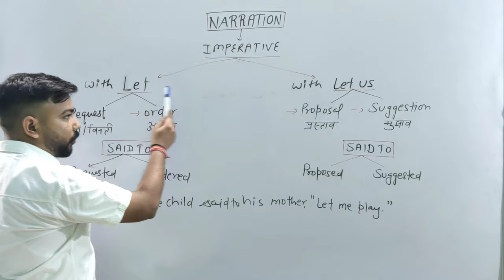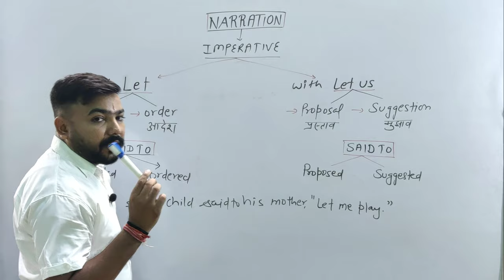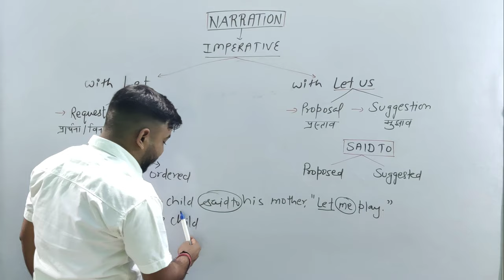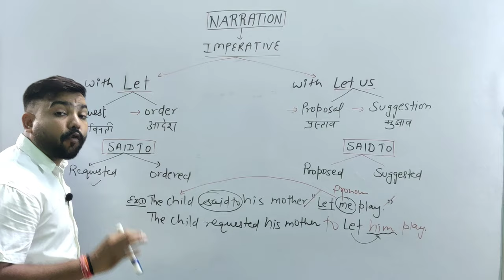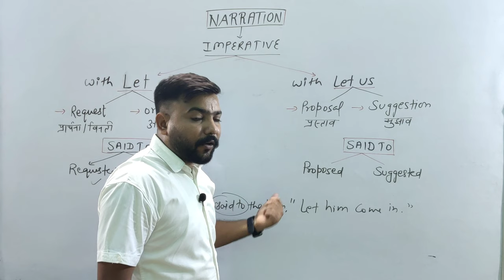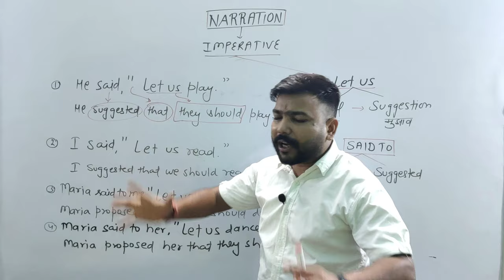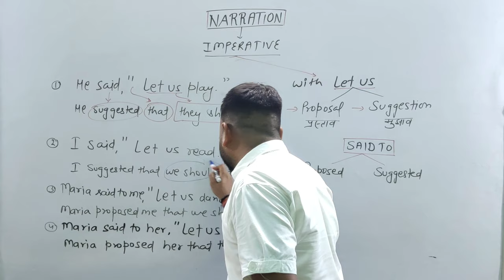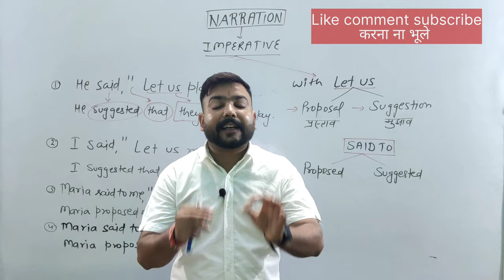NARRATION || Direct to Indirect speech || let & let us vale sent.